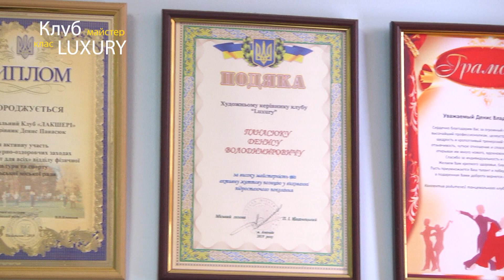Челендж "Майстер-клас від професіонала". Випуск 4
Подільське Управління спорту та молодіжної політики продовжують челендж «Майстер-клас від професіонала». На часі випуск про роботу танцювального клубу "LUXURY".